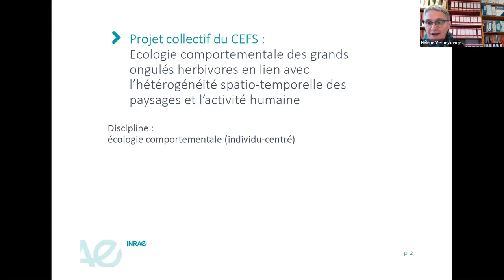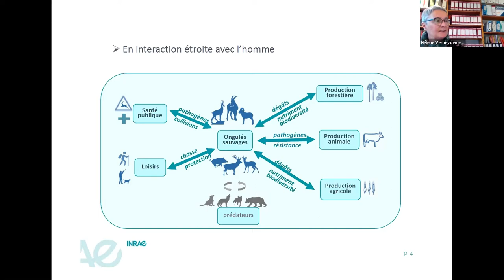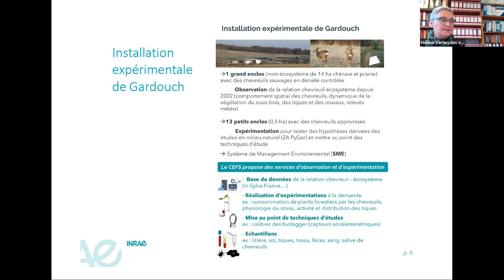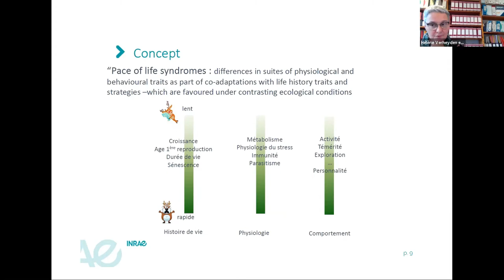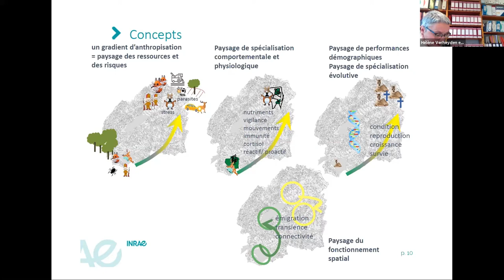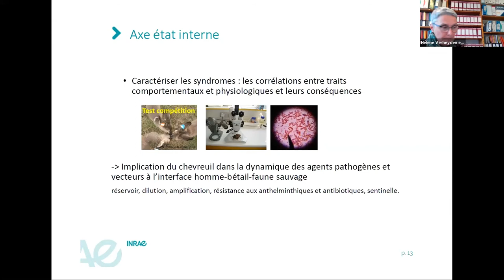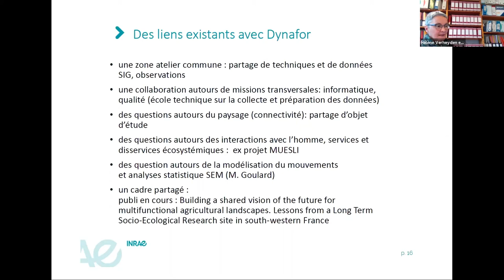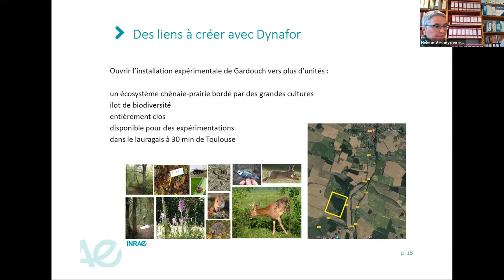invité: Hélène Verheyden (UR CEFS): présentation du projet d’unité CEFS 2021-2026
Le CEFS (Comportement et Ecologie de la Faune Sauvage) est spécialisé dans l’étude du comportement des grands herbivores (cervidés et bovidés) et des écosystèmes dans lesquels ils sont des consommateurs de végétaux et des proies pour les chasseurs et les grands carnivores. Ses travaux favorisent une approche centrée sur l’individu et le suivi à long terme d’individus marqués, de leur naissance à leur mort si possible. Ce retour du jeudi sera l’occasion d’une présentation par sa direction du projet d’unité 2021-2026.